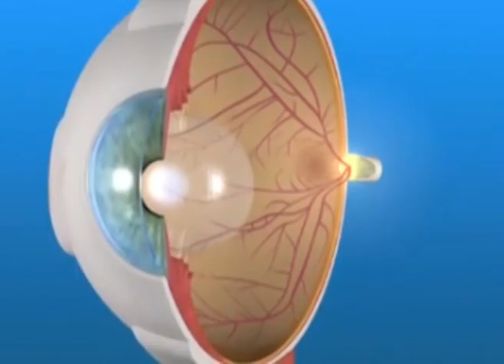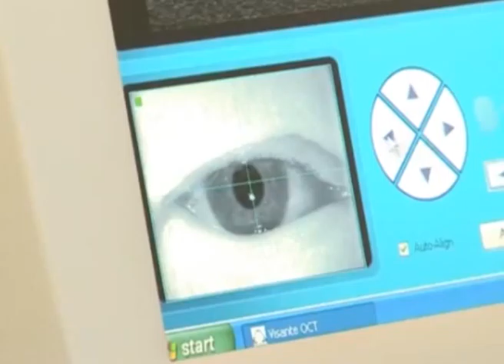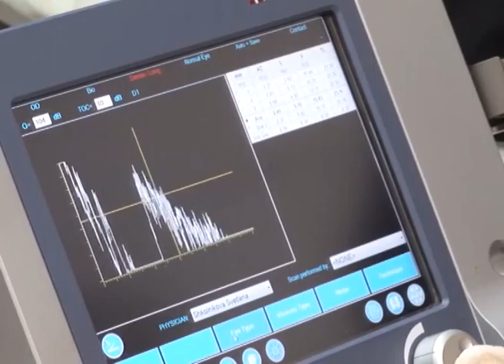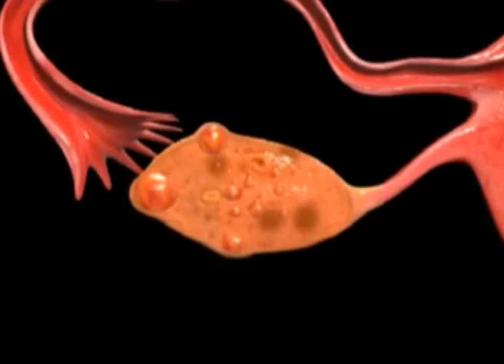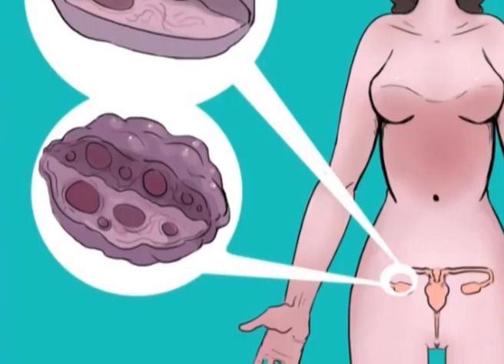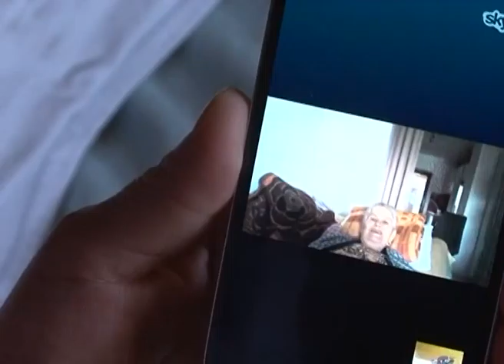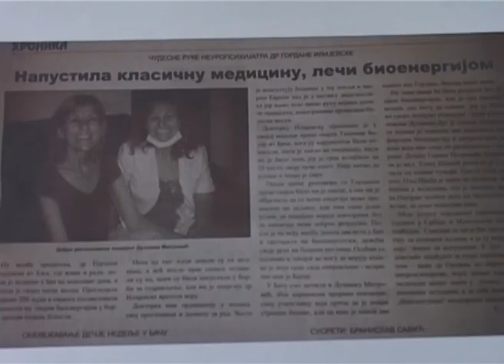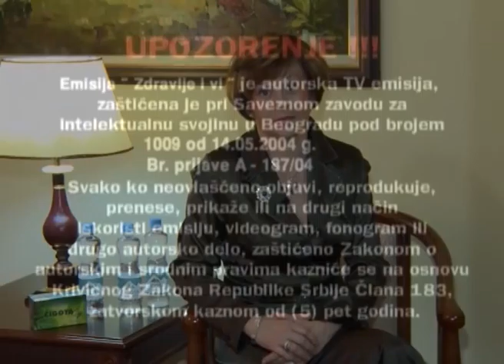Zdravlje i Vi 100 // Eliksir + Jod + Sitry + Rektorat + Vindis // 16.04.2016.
ZABRANJENO je reupload-ovati na svoj licni kanal zbog kršenja autorskih prava, kvarenja slike i zvuka i nepotrebnog gomilanja video materijala na YouTube-u!